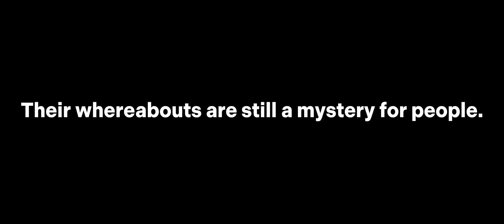THE REBEL AND THE TRAITOR: A Short Film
READING VISUAL ARTS (Drama)
Activity by BSN-1-YA-28 Group 3

THE REBEL AND THE TRAITOR

Cast:
Lyka Lopez
Camryn Gonzalo
Genamae Depaz
Mark Dialogo
Quirlie Manio

Directed by: Althea Flores
Scriptwriters: Aleana Esguerra & Althea Flores
Screenplay by: Shanna Lumibao & Aleana Esguerra
Edited by: Althea Flores
Subtitles: Mary Joy Flores, Shanna Lumibao, and Althea Flores